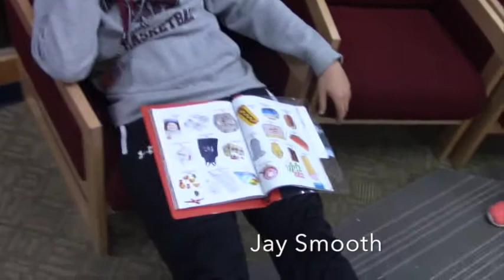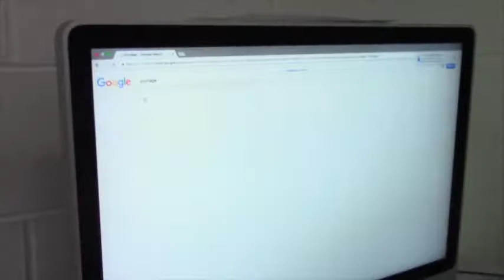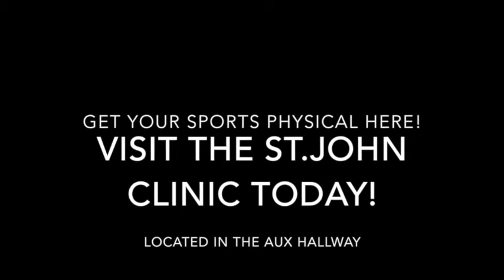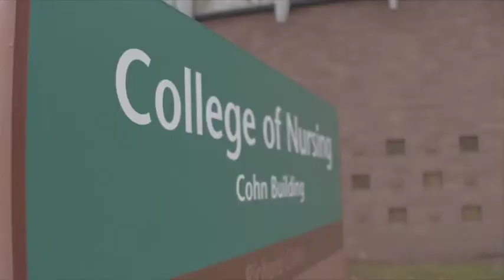Warren Mott Daily Announcements Thursday 3/30/17